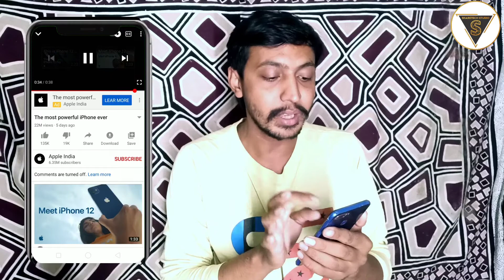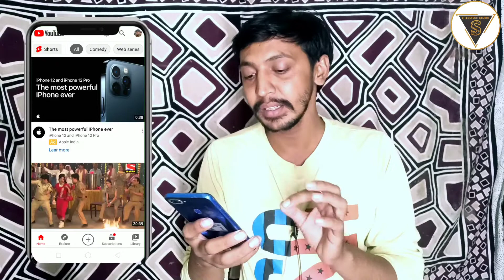5 New Features of YouTube | Youtube 2021 Update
Hello guy's
I am Pradeep Kumar

• 5 new youtube features
• 5 new features youtube
• youtube new update
• new features
• new update
• manoj dey
• youtube new features
• 5 new youtube features 2021
• youtube new update 2021
• New YouTube Features
• Top YouTube Features
• YouTube Video Chapters
• YouTube Streamlined UI
• YouTube New Gestures
• YouTube Bedtime Reminder
• YouTube Shorts
• How To Create YouTube Shorts
• YouTube Shorts vs TikTok
• YouTube Scheduled Digest
• YouTube Cards
• New YouTube UI
• YouTube Tips
• YouTube Tricks
• Manoj Dey
• 5 new youtube features 2021
• manoj dey

Youtube kitna change ho rha h

Thanks